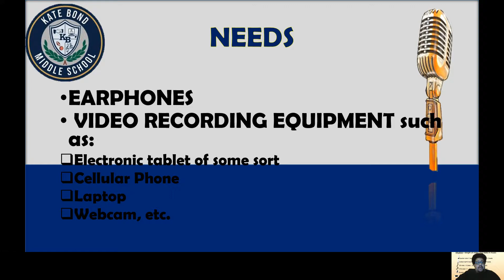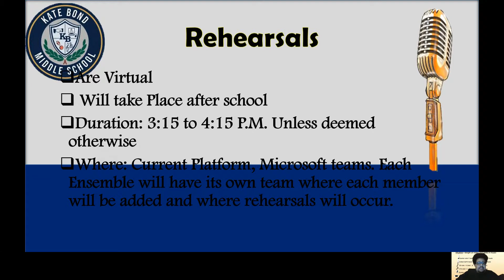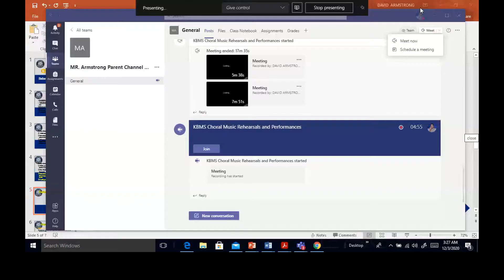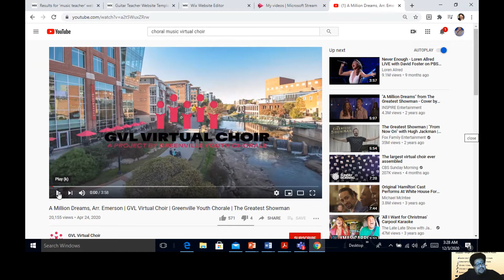KBMS Choral Music Rehearsals and Performances 1